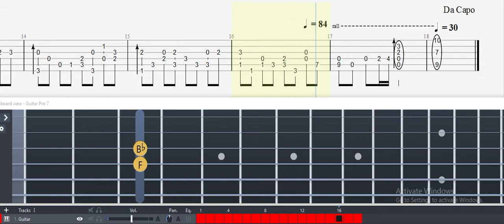Guitar Tab - Game Over Screen (Extreme Power) OST Fingerstyle Tutorial Sheet Lesson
ame Over Screen    (from Extreme Power)

composed by ??? arrang. for piano by Sperion
 tab by Diralark

Guitar (Capo 3), tempo 84
Game Over Screen (Extreme Power) Guitar Tab